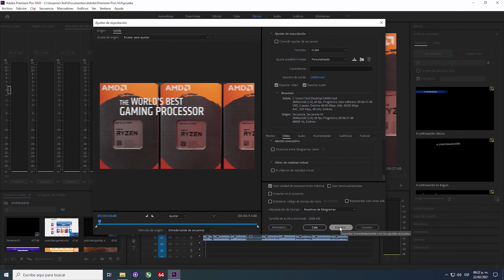Ryzen 5 1400 - Veamos de que estas hecho! 🔥🔥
Sigue al tio sharkoon en su ig de chile :D